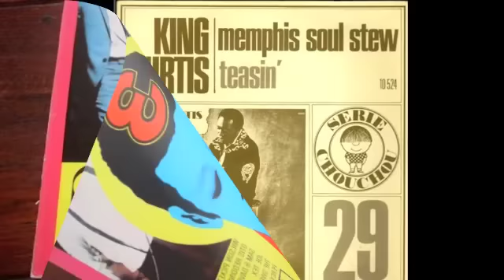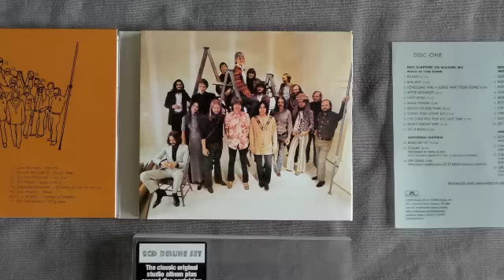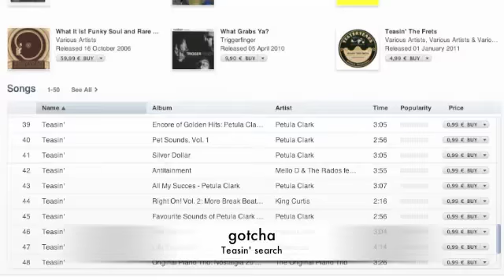King Curtis - Teasin'